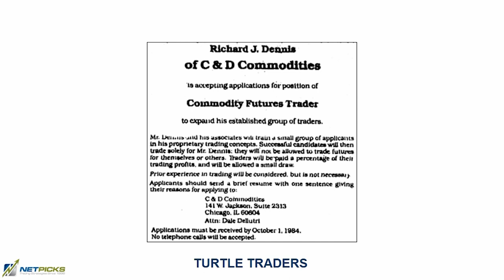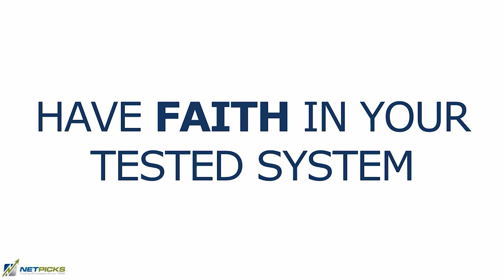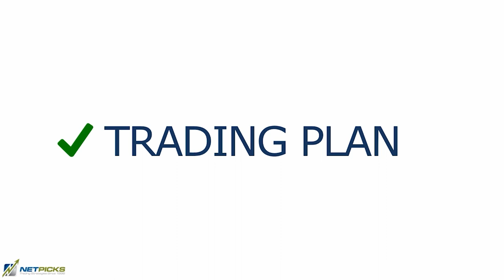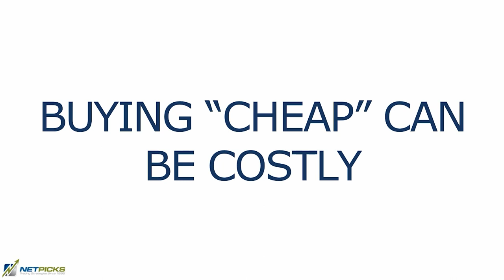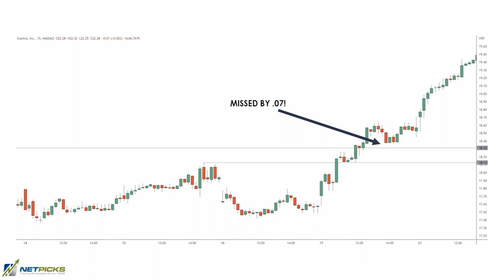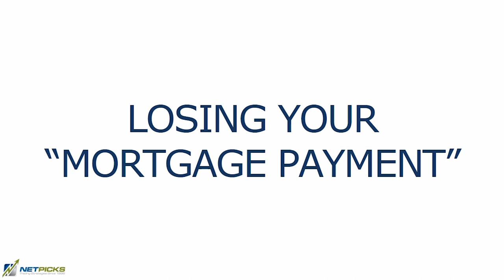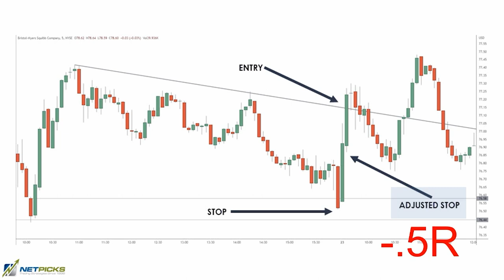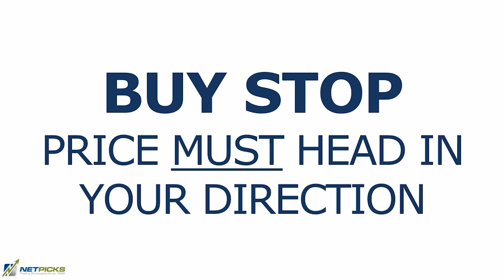Trading Psychology: 2 Simple Tweaks You Should Use To Become A Great Trader!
If you have a trading strategy that has shown to have a positive expectancy, you can now look into other aspects of trading success.  How you think and how you act will play a part in your success.

There are simple things you can do help combat the many psychological issues that arise when trading.

Learn 2 simple tweaks you can start using today to potentially increase your win rate and add profits to your account

RISK DISCLOSURE

NetPicks Services are offered for educational and informational purposes only and should NOT be construed as a securities-related offer or solicitation or be relied upon as personalized investment advice. We are not financial advisors and cannot give personalized advice. There is a risk of loss in all trading, and you may lose some or all of your original investment. Results presented are not typical.